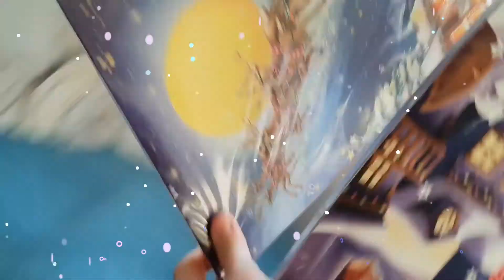Dec 4th. 2019 🎅🎅🎅🎅